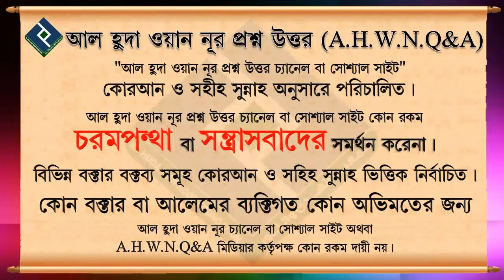পাত্র পাত্রীর খারাপ দিক তাদের পরিবার কে জানালে গীবত হবে কি কি ᴴᴰ┇শায়খ মাহবুবুর রহমান বুখারী মাদানী